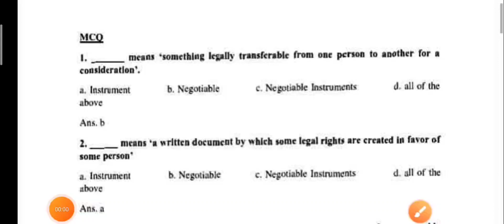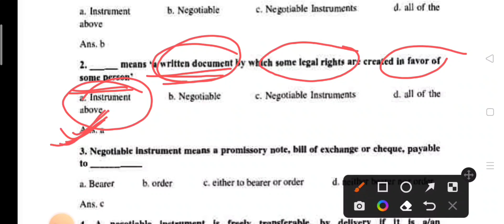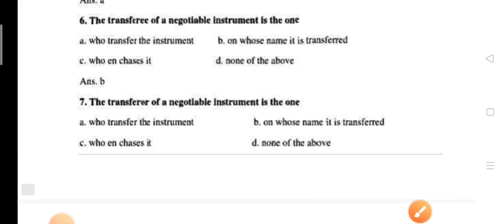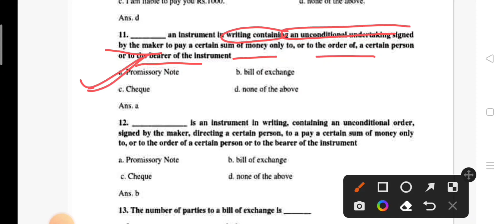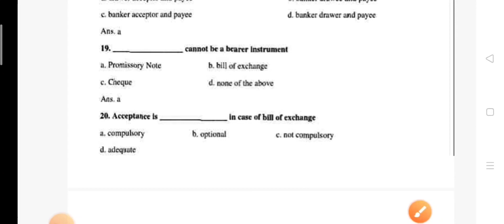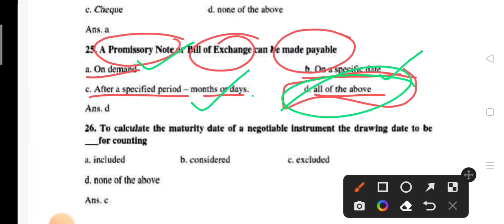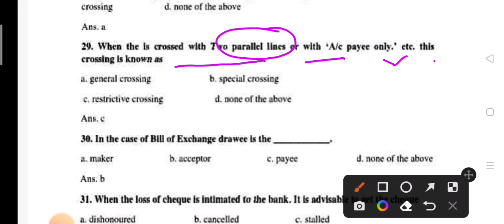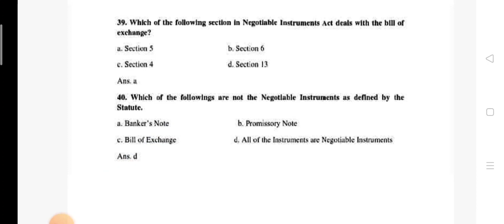DDU|B.com.3rd semester Business Regulatory Framework Paper Negotiable Instruments Act important MCQ